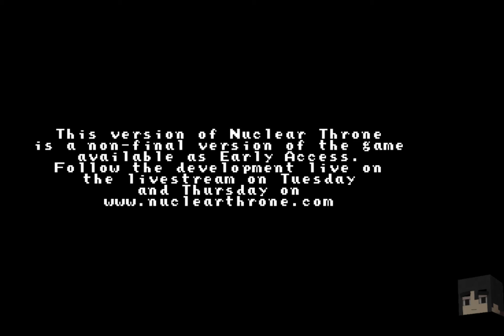Pak Plays 02/12/2015 - Nuclear Throne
Spreadshirt designs!  Keep in mind you can change th' colors and text as you see fit!

Talk to me and other Guudites on IRC on quakenet.org, channels mindcrack and spawn

ERU NONSENSE HERE